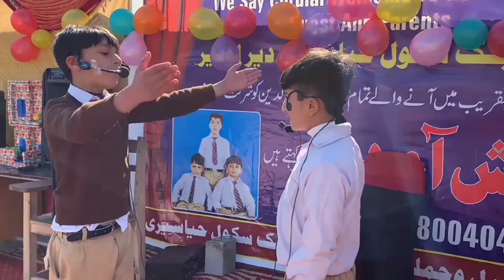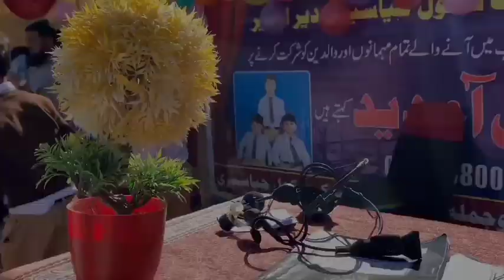Parents Day in Hira Public School Hayaseri New vlog By Hk vines